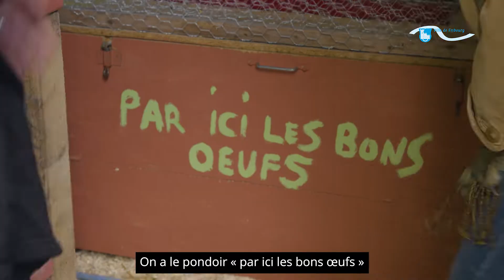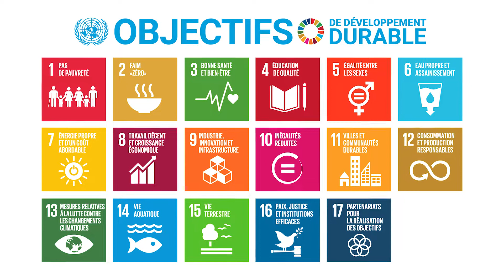RDV durable - Je jardine, je cuisine